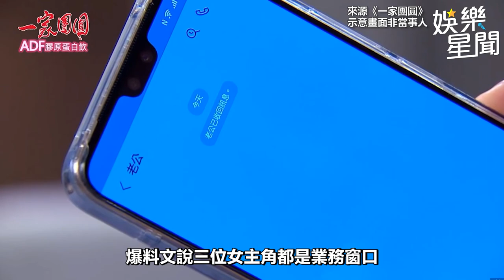群創爆科技渣男劈腿3媽 重演黃子佼玉石俱焚事件｜三立娛樂星聞